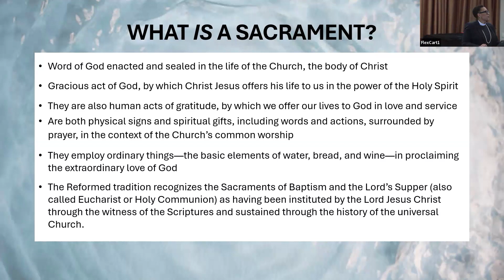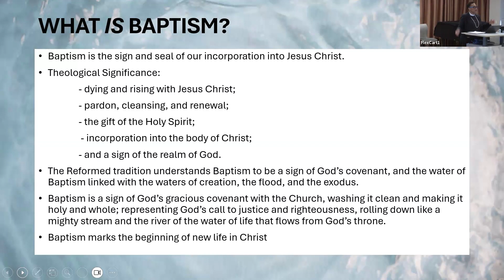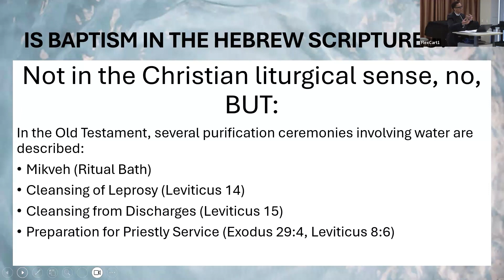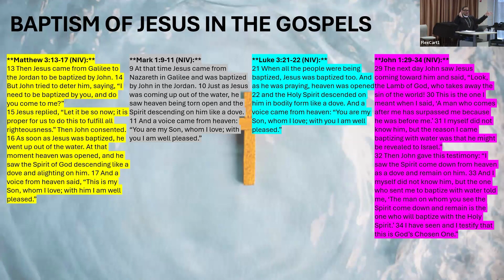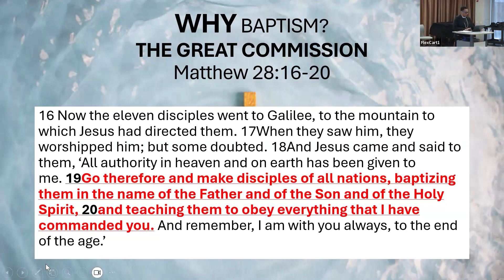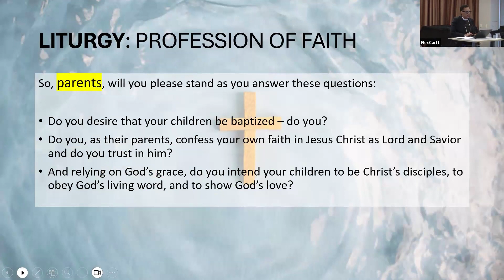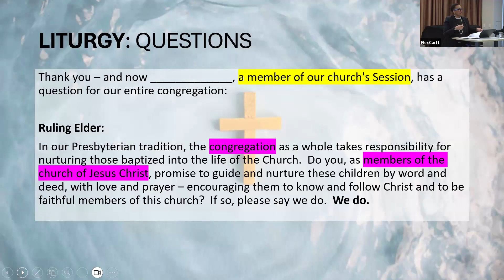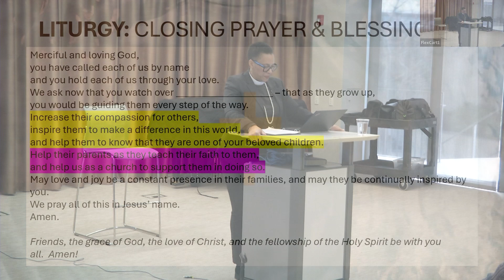Adult Education: The Sacraments - Session 1 of 2